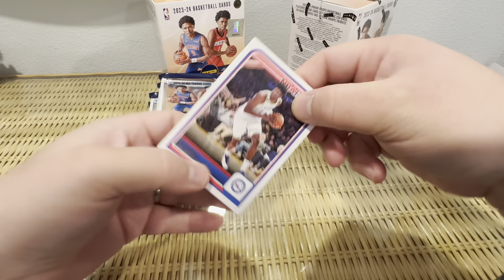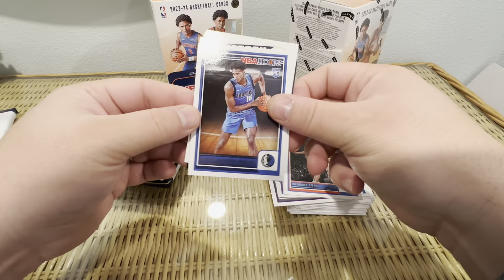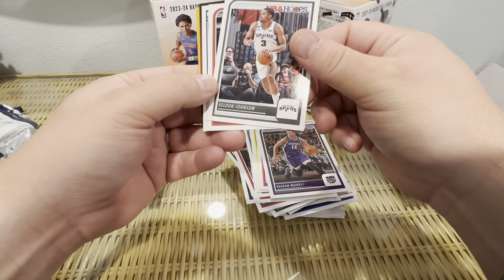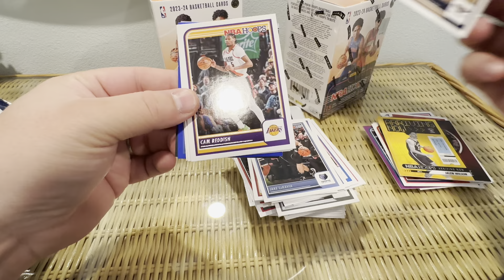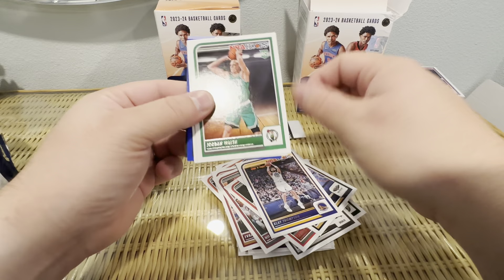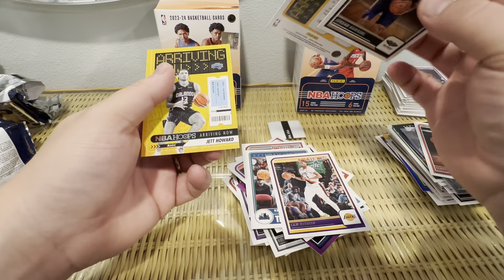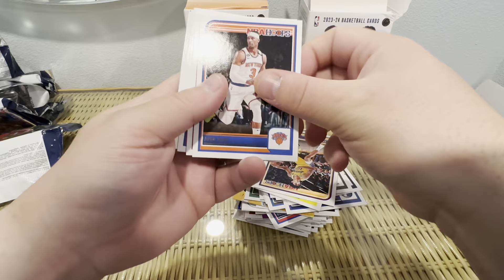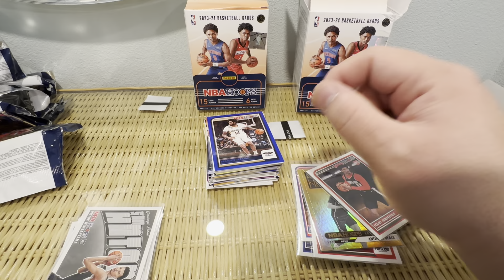2023-24 NBA Hoops Blaster Review. 🚨🚨🚨 we got WEMBY!!!!